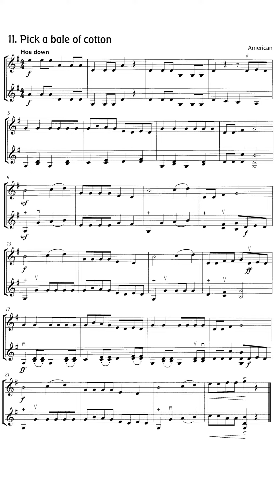[Portrait] No. 11 Pick a Bale of Cotton *Practice Tempo* [Accompaniment] Fiddle Time Runners